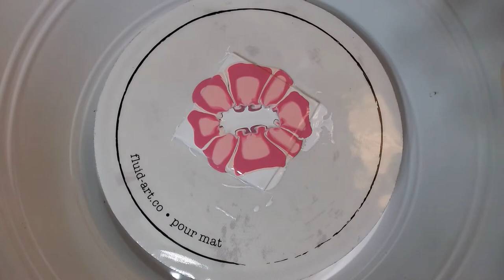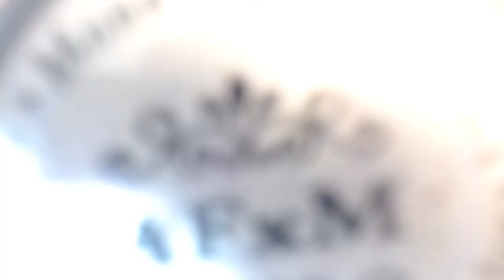Pouring For Tatas💗 A Dream Team Collaboration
Pouring for Breast Cancer Awareness Month.

4x4 tiles
Tiny Tulip Toy
Tiny Double Tulip Toy
Tiny Drip Toy

Cricut machine used for embellishments

KS resin used

Paints:

Pourage Posse Paints